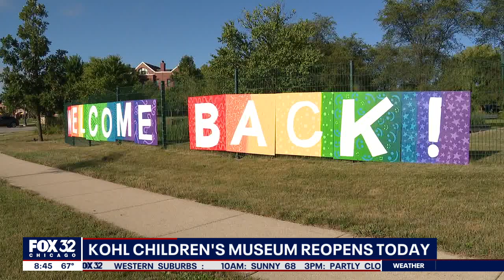Kohl Children’s Museum reopens today in Glenview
Mike Delfini, president and CEO of Kohl Children's Museum, talks about their reopening and details some of the fun activities for kids.